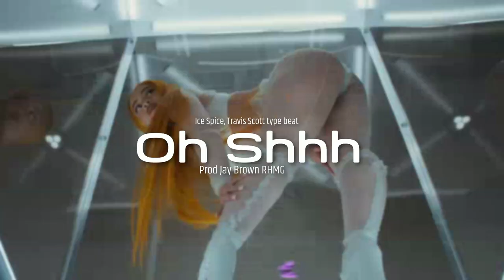Ice Spice, Travis Scott Oh Shhh Type Beat CGSB